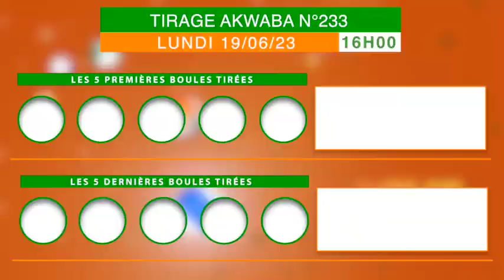La famille Loto bonheur, recevez la vidéo du tirage de 16h Akwaba n°233 de ce 19/06/23.